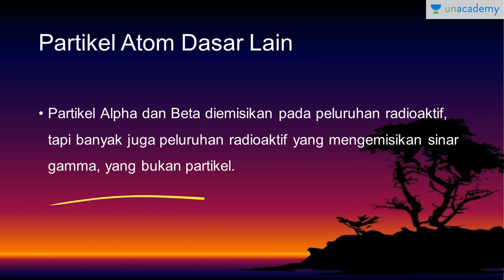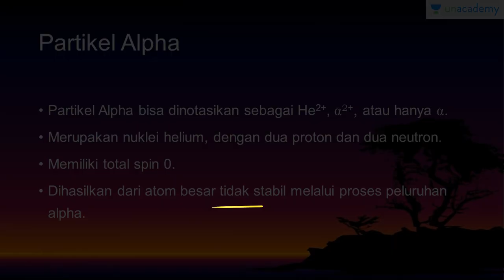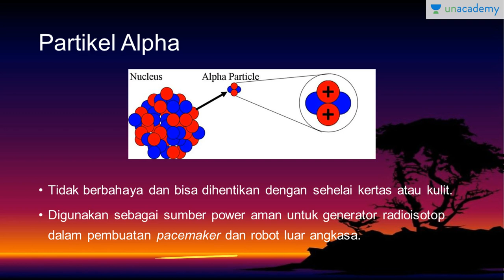Partikel Alpha (Kimia - SBMPTN, UN, SMA)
Partikel alpha dihasilkan dari proses peluruhan alpha, yaitu proses dimana atom mengemisikan partikel alpha dan menjadi suatu unsur baru.